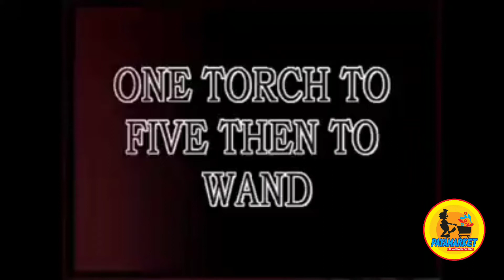Baston / Antorcha de Fuego